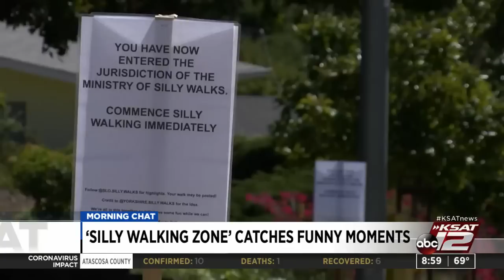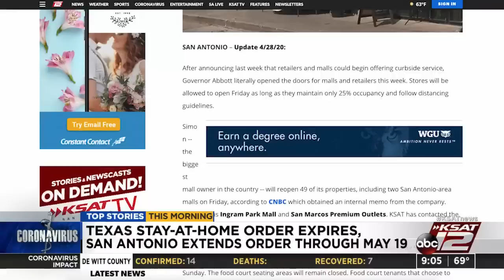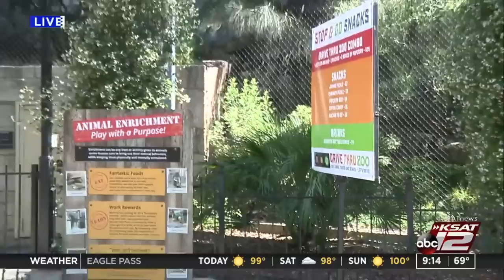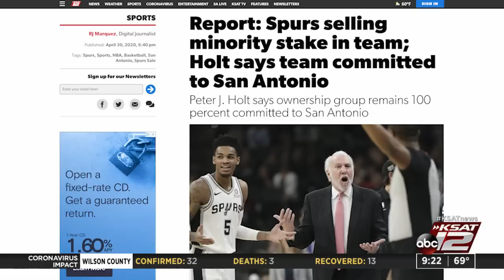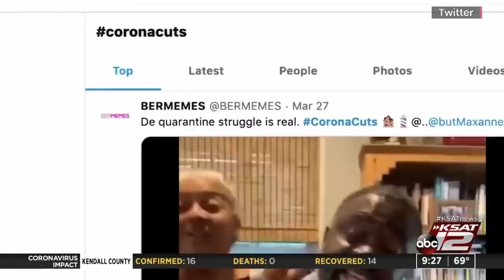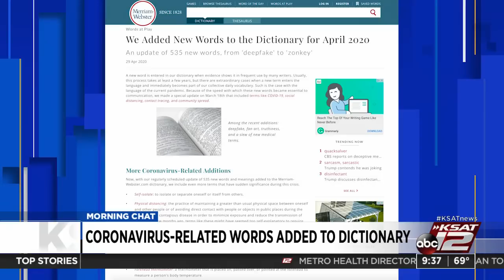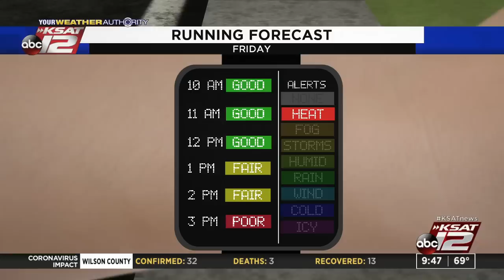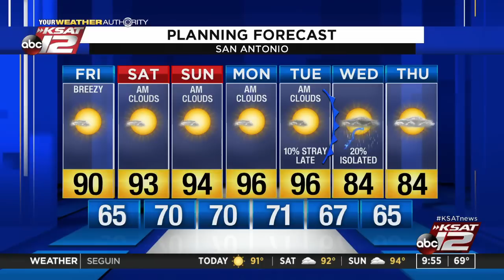GMSA at 9 a.m. : May 01, 2020